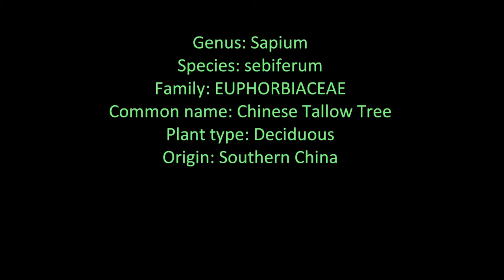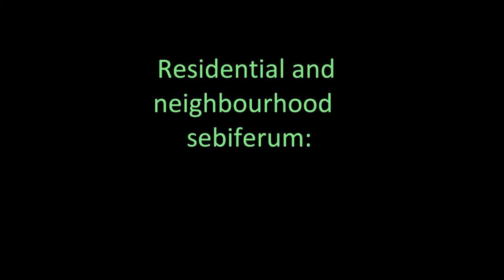Plant ID: Chinese Tallow Tree (Sapium sebiferum)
Genus: Sapium
Species: sebiferum
Family: EUPHORBIACEAE
Common name: Chinese Tallow Tree
Plant type: Deciduous
Origin: Southern China

Habit/Form:

A good-looking, well rounded/good symmetry or balance in its form, small tree, usually averaging 10m in height and 7m of conical crown.  Well established sebiferum can be medium tree, producing a decent size dense rounded crown, a classic extension of branches, and usually stout/short trunk.  Has a pale grey-brown trunk, pale light brown, or can also be described as an ashy-brown, lightly textured/furrowed.

The Chinese Tallow tree can be durable and does well if growing in favourable conditions it enjoys, such as reliably moist, well drained, mild/slight acidity sandy loams with good exposure to sun for best autumn leaf colours.  It is not uncommon to hear that the Tallow tree can grow in most soil types.  Can be a fast grower, provides good shade, resists pests and diseases well but is susceptible to pink-wax scales, can tolerate neglect once established.  Long lived.  Has sap that is poisonous.  Has fantastic autumn leaf colour combinations of crimson, red, orange, and yellow.

There is a notable toxicity in sebiferum sap and leaves which can make the soil around the tree harsh for other plants growing nearby or under its canopy.  This toxic level also deters other organisms from feeding on the tree.  Has an aggressive root system and is often wrongly planted in small spaces.

Leaves:

Pale/light green new growth aging to a darker green but still bright.  The underside of leaf is slightly paler than topside.  Leaves have a notable luminescent green colour when sunlight is shining on them.  Alternate, somewhat heart-shaped, rhombic, broad ovate shape with pointed apex, noticibly yellow main vein dividing the leaf fairly even.  Leaf size from 10 - 80mm x 60 - 60mm.

Tips can appear dead but are actually the old buds, and the new buds are under the flower.  When the new buds bloom, the old buds can remain at the tips and be mistaken as some kind of trouble with the tree.  Old buds get mistaken as die-back in the tree.

Flower:

Very notable terminal spikes (like a protruding tail full of small clustered yellow/yellowish-green flowers).  The length of the terminal spikes can be around the length of your hand.  Tallow trees are monoecious, producing both male and female flowers on the same plant.  Female flowers are usually a single spike (sometimes up to 3 spikes), and male spikes are usually in groups of 3 spikes (sometimes up to 7 spikes).

Fruit:

Brown rounded 12mm capsule in 1-5 fruit per cluster with 3 large white wax-coated seeds.